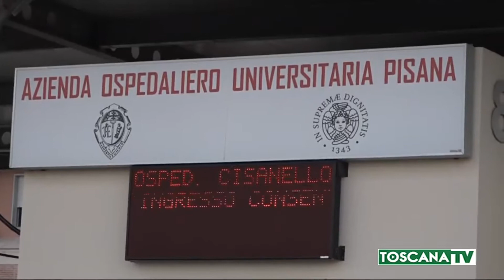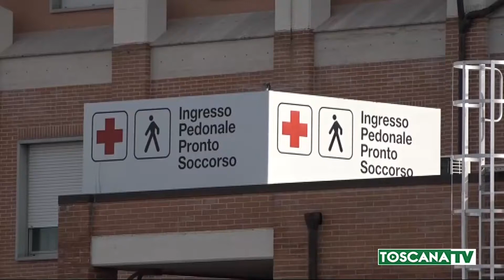2021-03-16 LUCCA - NEONATA IN COMA POSITIVA STUPEFACENTI, MADRE INDAGATA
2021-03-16 LUCCA - NEONATA IN COMA POSITIVA STUPEFACENTI, MADRE INDAGATA